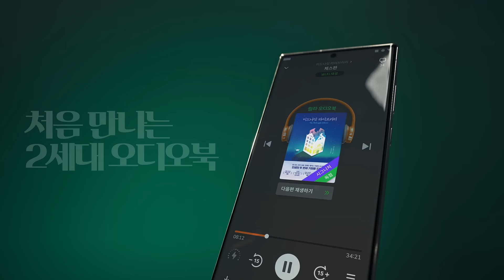당신의 귀는 틀리지 않았다! 신개념 배속 테스트⚡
불필요한 오디오는 빠르게, 필요한 오디오는 명확하게!
똑같은 1.5배속인데 이렇게 다르다고요...?👂

세계 최초 윌라의 기술력으로 구현된
윌라 AI 배속 재생 기술을 확인해보세요!